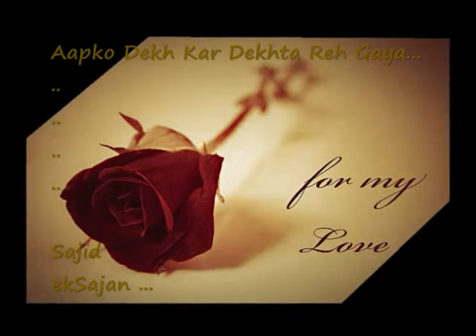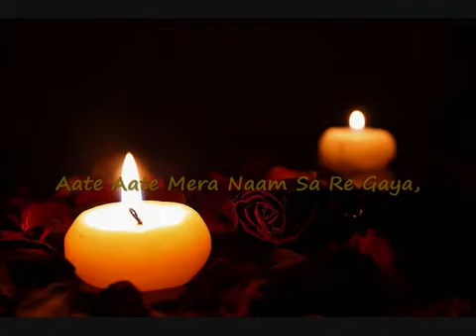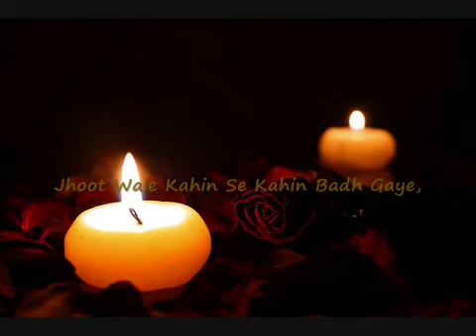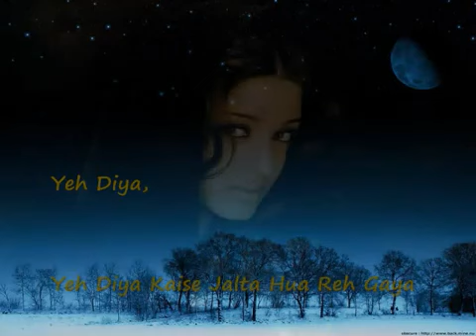Aapko dekhker dekta rehgaya........ Ghazal